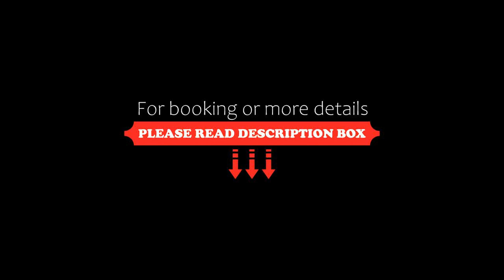Ponderosa, Sapphire Beach, Australia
About Property:
Boasting lake views, Ponderosa features accommodation with a garden, a terrace and barbecue facilities, around 6.2 km from The Big Banana. The air-conditioned accommodation is 1.6 km from Campbells Beach, and guests benefit from complimentary WiFi and private parking available on site.

The holiday home features 2 bedrooms, a kitchen with fridge and dishwasher, and 1 bathroom with a shower, a hairdryer and a washing ma...
Property Type: Hotel
Address: 1 Poinciana Avenue, 2450 Sapphire Beach, Australia
Searching For
1. Ponderosa - Sapphire Beach - Australia
2. Ponderosa - Sapphire Beach - Australia Address
3. Ponderosa - Sapphire Beach - Australia Rooms
4. Ponderosa - Sapphire Beach - Australia Amenities
5. Ponderosa - Sapphire Beach - Australia Offers and Deals
Audio Credit:
Track Title: Reasons To Hope
Artist: Reed Mathis